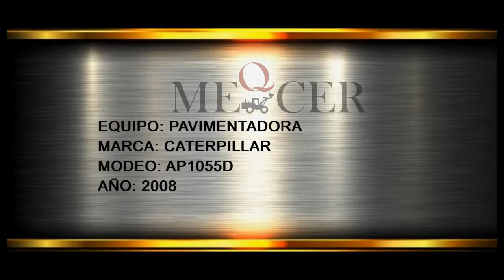PAVIMENTADORA CAT AP1055D